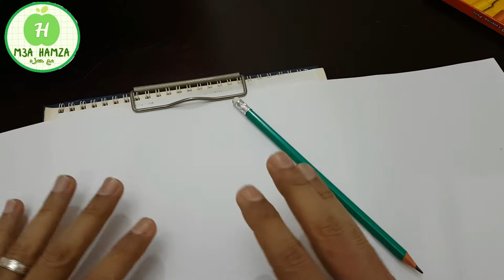رسم سلاحف النينجا - كيف ترسم كرتون سلاحف النينجا How To Draw TEENAGE MUTANT NINJA TURTLES Raffaello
فيديوهات سابقه من هنا :
فتحنا كرتونتين تويز سيتي بزياده ابو خمسة جنية 2022 كسبنا أكبر كمية هدايا بوبيت بوب آت pop it مع حمزه
بازل سبايدر مان تجميع قطع بازل والغزالة رايقة Spiderman PUZZLE 2022 Spider man PUZZLE - PUZZLE Game
طريقة صنع ضفدع يقفز اوريجامي ولعبة الحظ اوريغامي قارب

وهنا :
How To Draw Ninja Turtles
Ninja Turtles
 Raffaello
How to Draw Raphael | Teenage Mutant Ninja Turtles
TEENAGE MUTANT NINJA TURTLES Raffaello
TEENAGE MUTANT NINJA TURTLES Coloring Pages for Kids | TMNT Leonardo Raffaello Donatello Mickey